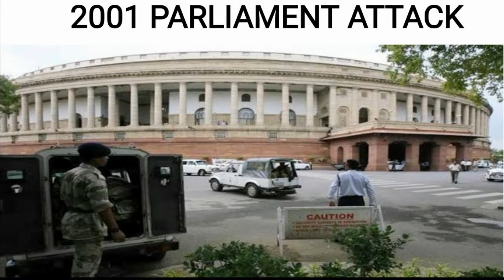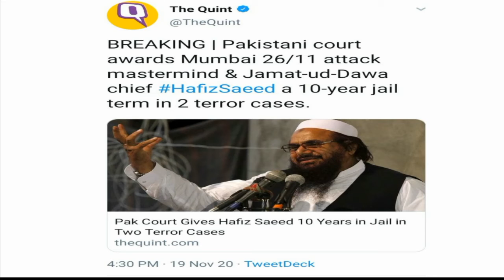India's Most Wanted Terrorist Hafiz Saeed | Pak ATC Court Sentenced him for 10 years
Bharat First

About video: India most wanted terrorist hafiz saeed. Know everything about him.